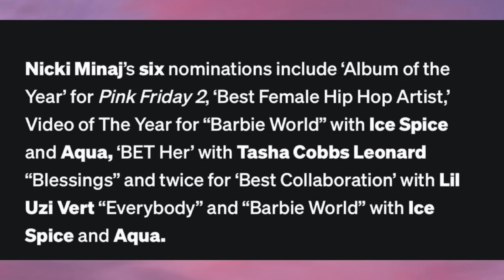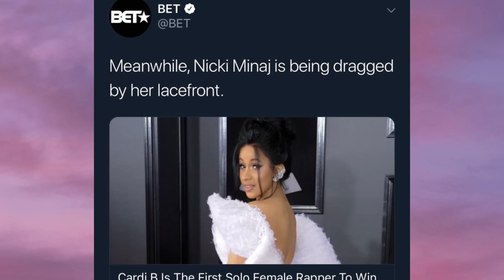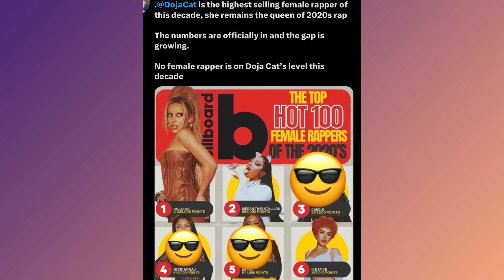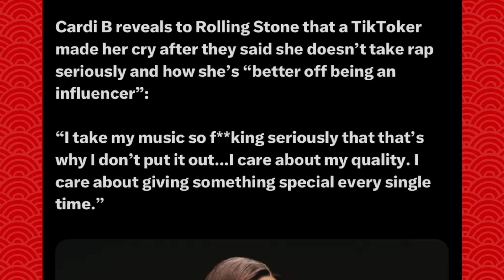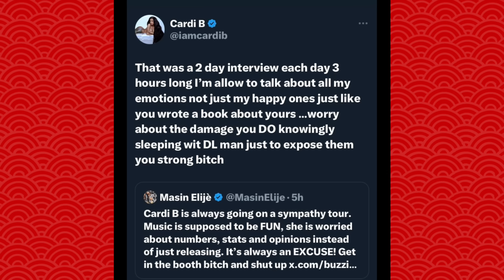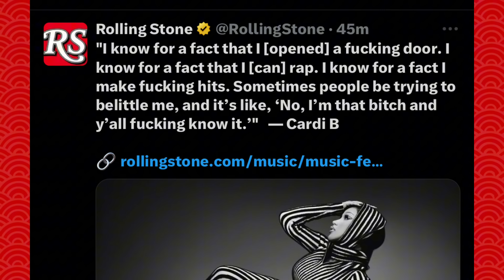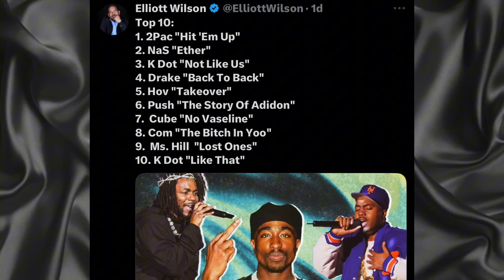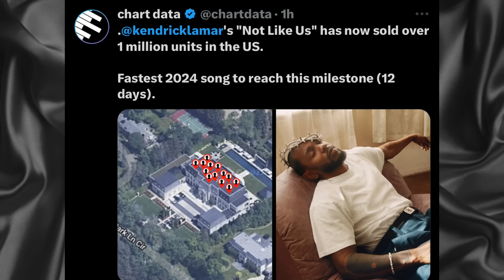🅱️ËT** 🅱️ËGŚ N*CKIMINAJ T0 RETÚRÑ‼️D0JA T0PŚ THE CHARTŚ!B🅰️RDI SŸMPÄTHŸ TRÄIÑ!MËG NËW ÄŁBUM!QUEEN🅱️